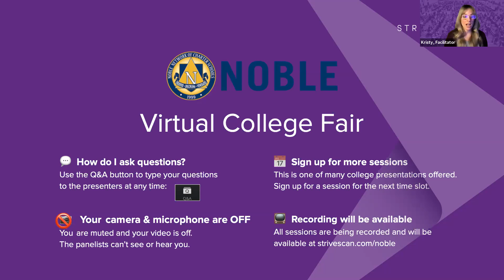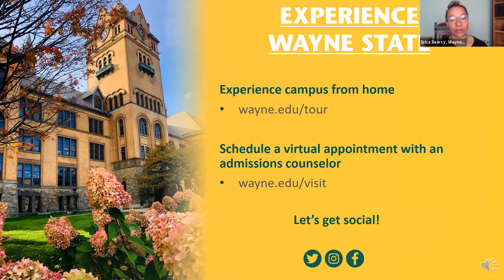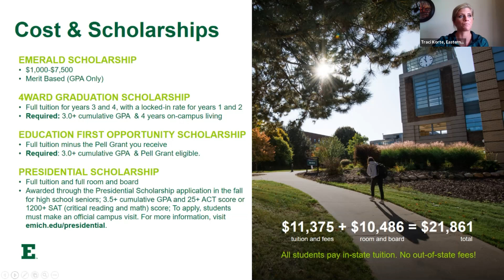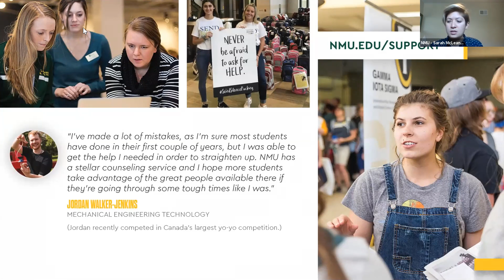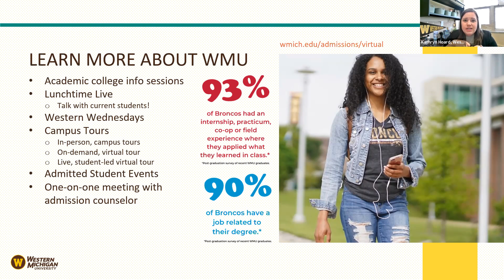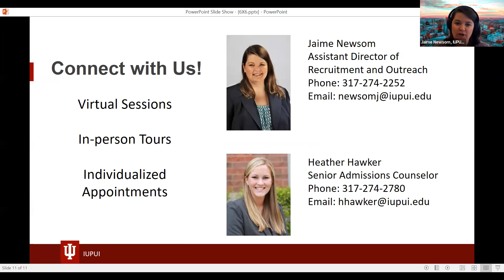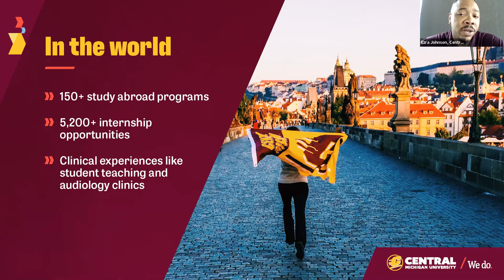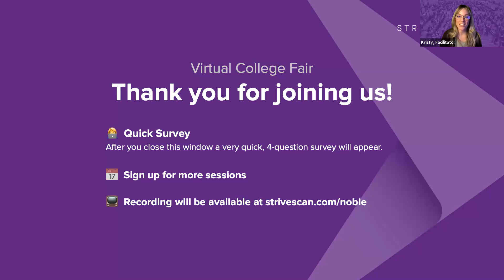Session B7 - Noble Network Virtual College Fair